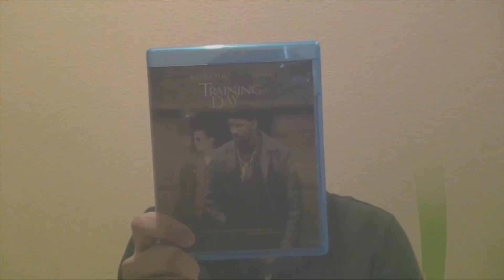WALL-E (2008) Movie Review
Welcome! Here is my movie review for "WALL-E". I'm going to be reviewing every Disney Pixar film in order to go see "Finding Dory".